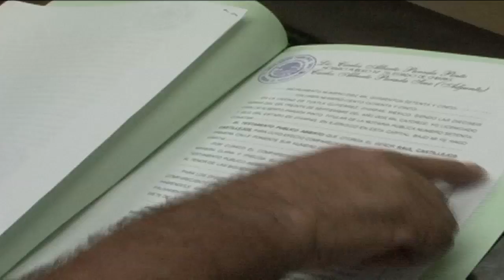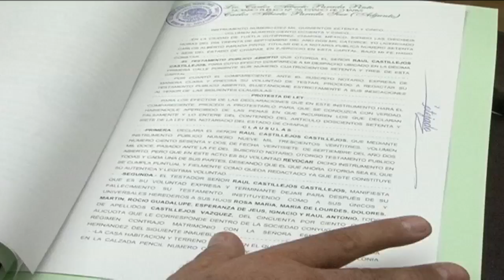¿Usted ya hizo su testamento?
Realizar un testamento tiene grandes beneficios; en vida puede designar a quienes desea que hereden sus bienes y así evitar problemas futuros con el reparto de su patrimonio.

Es importante que antes de tomar una decisión, consulte con un abogado y ponga en regla su documentación.